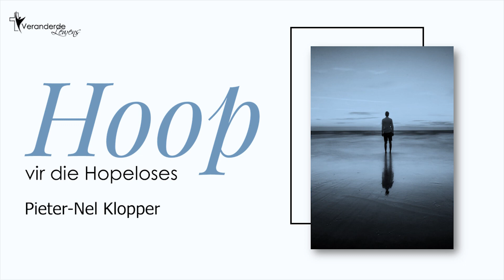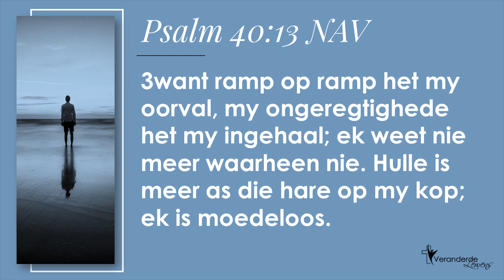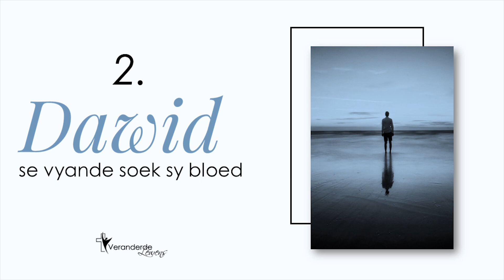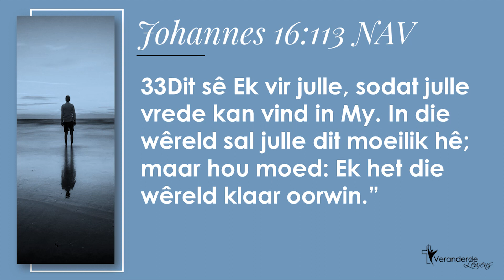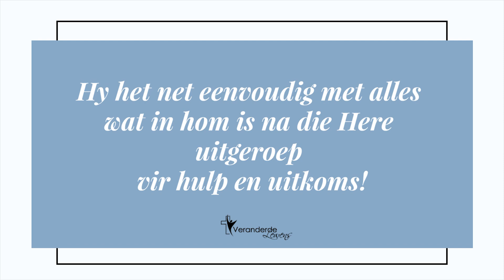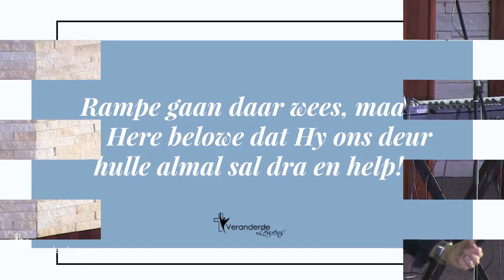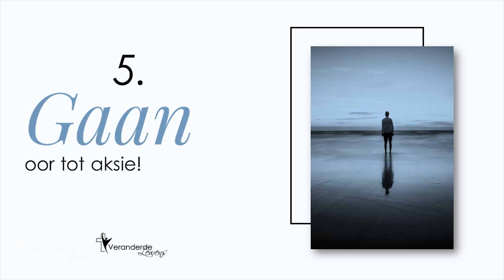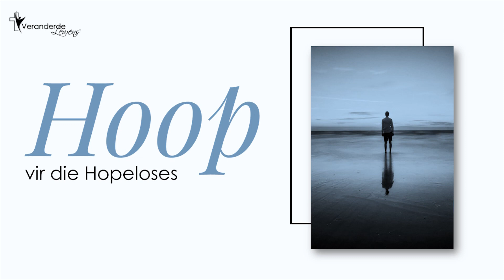Hoop vir die Hopeloses - Pieter-nel Klopper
Veranderde Lewens